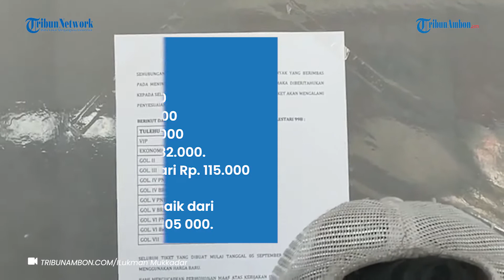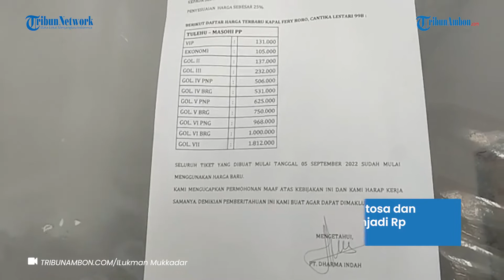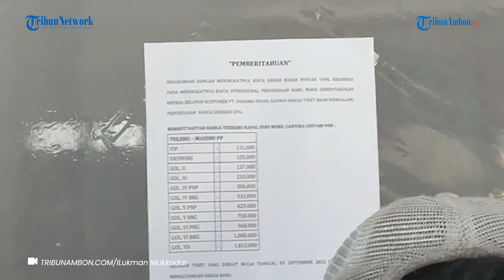Harga Tiket Kapal Feri Masohi -Tulehu dan Masohi-Waai Naik 25 Persen, Ini Rinciannya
AN Laporan Kontributor TribunAmbon.com, Lukman Mukaddar

MASOHI, TRIBUNAMBON.COM - Menyusul naiknya harga BBM, tarif kapal ferry rute Masohi - Tulehu dan Masohi - Waai mengalami kenaikan.

Pantauan TribunAmbon.com di lokasi, Kamis (15/9/2022), tampak pihak perusahaan penyedia kapal sudah mengambil kebijakan penyesuaian harga tiket kapal penyeberangan tersebut.

Yakni lewat selebaran yang ditempelkan di loket pembelian tiket pelabuhan setempat.

Pihak PT Dharma Indah menyatakan, tarif terpadu di lintas Masohi - Tulehu dan Masohi - Waai naik rata-rata sebesar 25 persen dari harga sebelumnya.

"Sehubungan denganharga BBM naik, yang berimbas pada meningkatnya biaya operasional perusahan kami, maka diberitahukan kepada seluruh pelanggan, harga tiket akan mengalami penyesuaian harga sebesar 25 persen,"begitu tulis pihak perusahan pada selebaran yang dipajang di loket pembelian tiket.

Artikel ini telah tayang di TribunAmbon.com dengan judul Harga Tiket Kapal Feri Masohi -Tulehu dan Masohi-Waai Naik 25 Persen, Ini Rinciannya,
Penulis: Lukman Mukadar | Editor: Salama Picalouhata